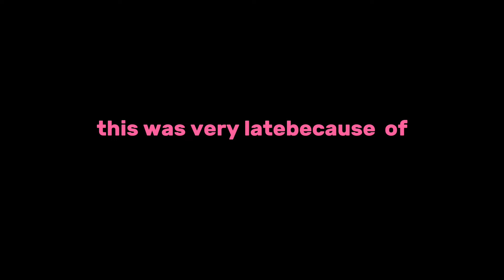Disaster Hotel Rewards Showcase! || Tower Heroes.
0:00 Intro
0:08 Easy Mode Reward (Classic Noob - Wizard)
0:28 Classic Noob Attack Animations
0:34 Medium Mode Reward (Cart Ride - Kart Kid)
0:58 Cart Ride Attack Animations
1:21 Hard Mode Reward (Path Giver - Beebo)
1:54 Path Giver Attack Animations
02:17 Outro